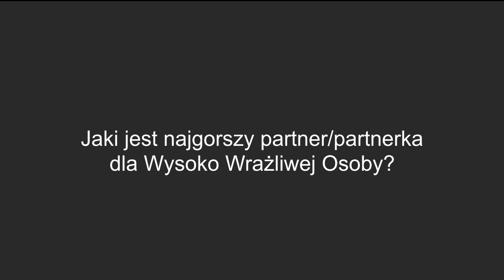Najgorszy partner dla Wysoko Wrażliwych- takich ludzi unikaj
Czasem pytacie jaki jest najlepszy partner czy partnerka dla Wysoko wrażliwej osoby :) Odpowiedź na to pytanie nie jest taka prosta, ponieważ każdy człowiek ma swoje własne preferencje, swój własny charakter, temperament, światopogląd... Natomiast jaki jest najgorszy partner/ partnerka dla wysoko wrażliwej osoby - to już dużo łatwiej wskazać! W tym filmie mówię o tym, przy jakim człowieku z pewnością nie rozwiniesz skrzydeł i nie będziesz raczej czuć satysfakcji. Pamiętaj, że świat wysoko wrażliwej osoby kręci się wokół emocji i relacji, głębi z tym związanej, dlatego tak ważne jest, aby główna relacja była dla Ciebie wspierająca!

Beata
Kto jest pierwszy raz: polecam obejrzeć filmy #1, #2, #3, #4, #5, #6 tam jest podstawowa wiedza o WWO :)
O mnie w skrócie: Wspieram w rozwoju duchowym i osobistym. Prowadzę sesje energetyczne a także konsultacje, gdzie pomagam radzić sobie z emocjami, brakiem asertywności, stresem, nadmiarem myśli czy własną wrażliwością :) Wsparcie także w zakresie pracy z energią i powrotu do własnej duchowości.
Sesje energetyczne i rozwoju osobistego/duchowego także online.

muzyka: audionautix